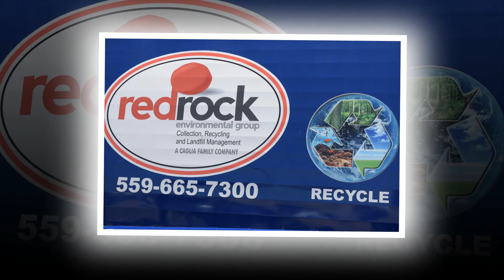Family Fun Day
Madera Ranchos Lions first annual Family Fun Day to benefit Liberty High School music program held on June 6, 2015.